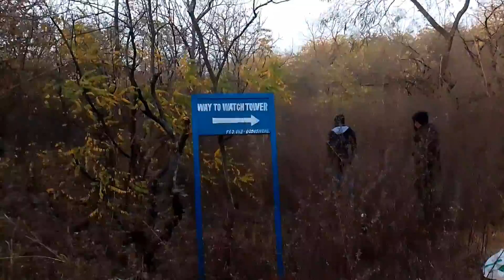Anantha giri hills..#2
Anantha giri hills...Beautiful location